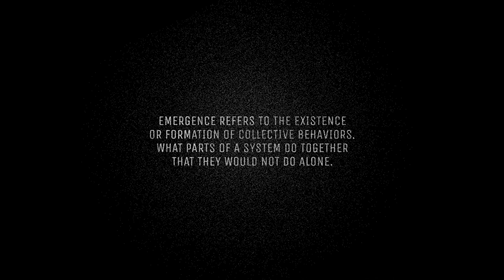Emergence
Emergence occurs when an entity is observed to have properties its parts do not have on their own, properties or behaviors which emerge only when the parts interact in a wider whole.

This beautiful concept is the title of my new short film, created with real footage of flocks of starlings in flight.

Like in my last short film “Murmurations”, I focus on the amazing flights of starlings, though this time I highlight each individual and their complex relationship with the flock by playing with perception in two ways: by inverting the footage and slowing it down.

The soundtrack was also created by slowing down real bird calls between 10 and 20 times. The bird calls come from different species like the Common Nightingale, the Tawny Owl, and the Starlings themselves.

These complex flights, which appear to be orchestrated by superior intelligence, are actually the result of each bird following a few very simple rules to guide its movements.
This not only occurs between birds but also between the cells of a muscle, in the creation of a snowflake and the way a virus spreads. This is Emergence.